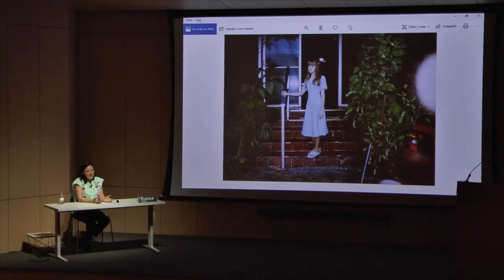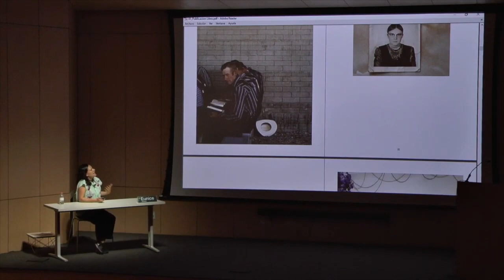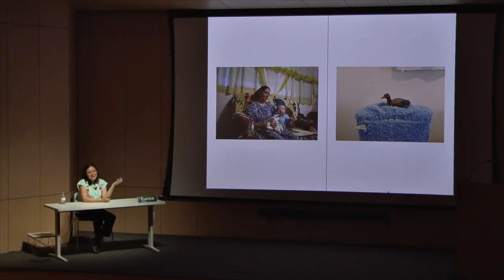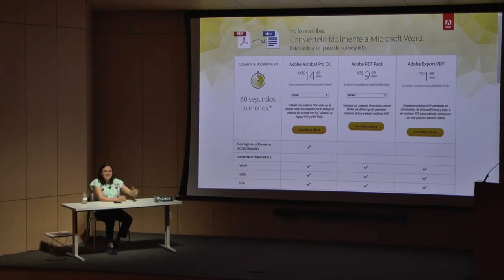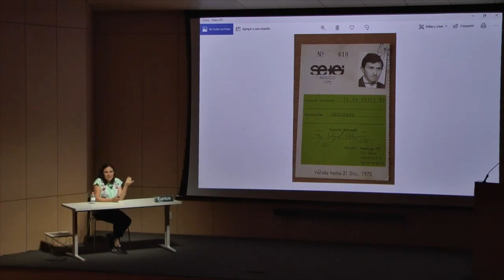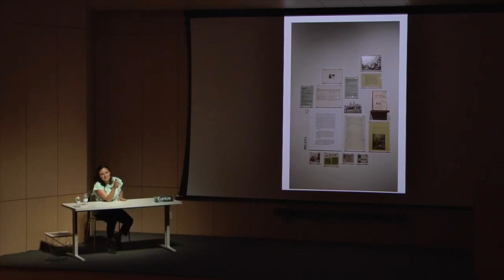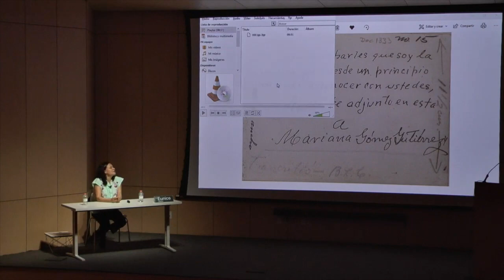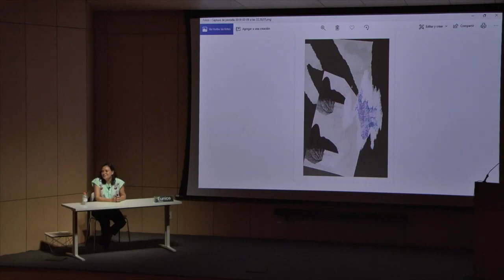Fotografía y archivo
“Quehaceres” es un programa público de presentaciones, conversaciones, diálogos y actividades dedicados a la reflexión y producción de arte contemporáneo, coordinado por Nina Fiocco.
En esta sesión, realizada en el marco de la exposición “Rodrigo Moya. México”, la fotógrafa Eunice Adorno conversa acerca de su práctica artística y su proyecto “Las mujeres flores”, serie documental resultado de dos años de convivencia e intenso trabajo con dos comunidades menonitas de México.